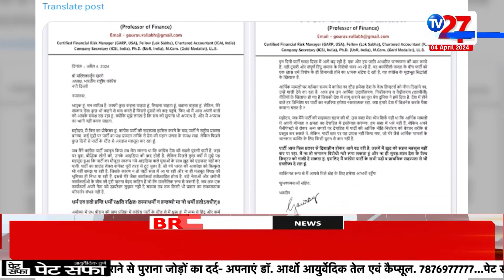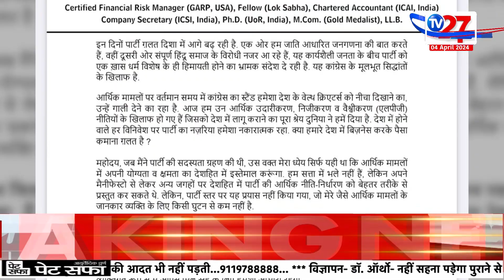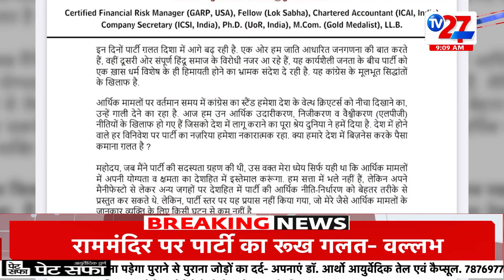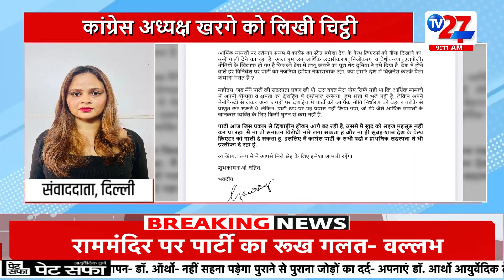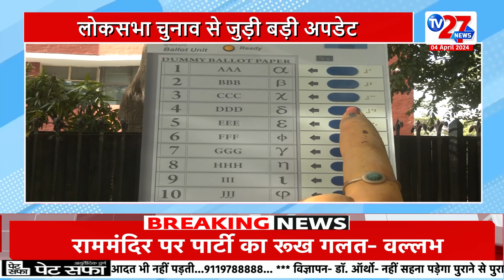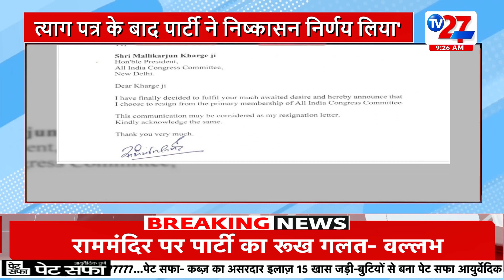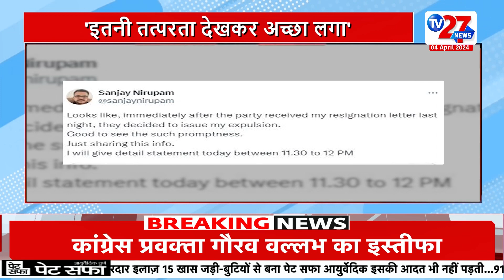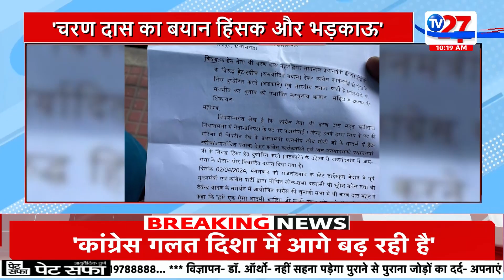Breaking News | Hindi News | Latest News | India Samachar | Hindi Samchar | Live News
Breaking News : Gaurav Vallabh सनातन के साथ थामा बीजेपी का हाथ | gourav vallabh congress pravakta

Another blow to Congress before the elections. Freedom of Congress General Secretary Gaurav Vallabh
Disha Congress is moving ahead – Gaurav Vallabh. Anti-Sanatan slogan could not be raised - Vallabh. Vallabh unhappy with Congress's stance on Ram temple. Gaurav Vallabh wrote a letter to Mallikarjun Kharge.